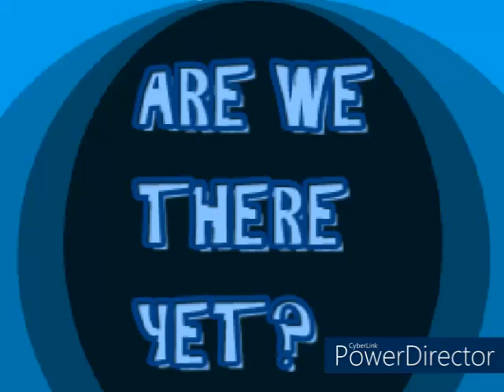Thrift Shop Tails- Are We There Yet?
Pokey and Livvy are bored on the long car ride.